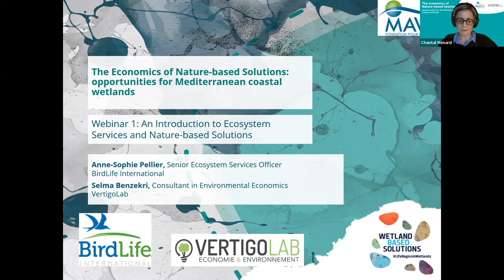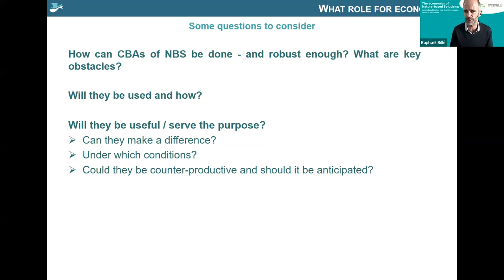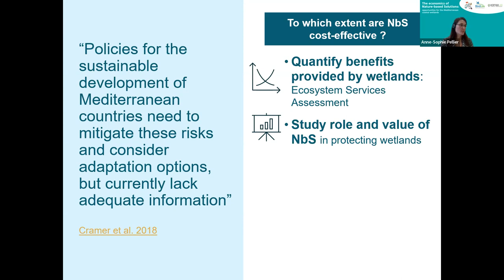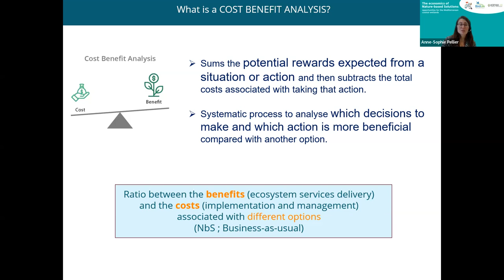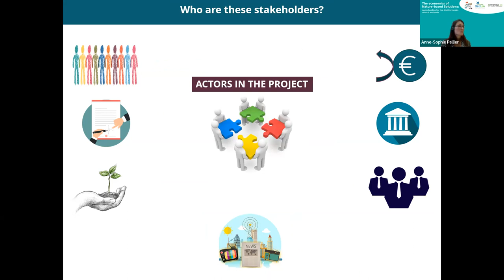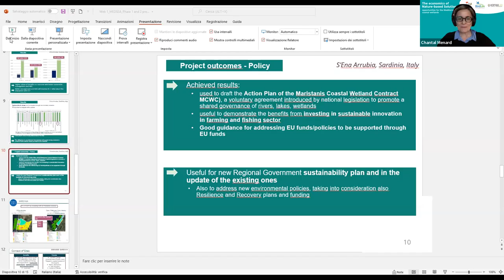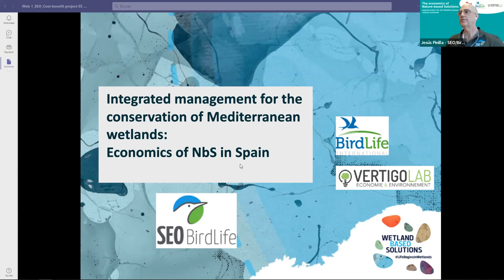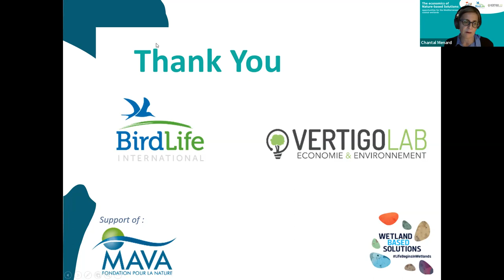The economics of nature-based solutions: opportunities for Mediterranean coastal wetlands — #1/3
During the first webinar of a series of webinars, the concept of Nature-based Solutions and the purpose of assessing the economics of those solutions through a cost-benefit analysis were introduced. The webinar showed the link between Ecosystem Services provision and Nature-based-Solutions implementation and how it is key to bring conservation practitioners and policy-decision makers together to improve nature preservation in ecological and economic planning.

This webinar was organised by BirdLife Europe & Central Asia and Vertigo Lab, in the framework of the 'Wetland-based Solutions' project on Thursday, 2 December 2021.